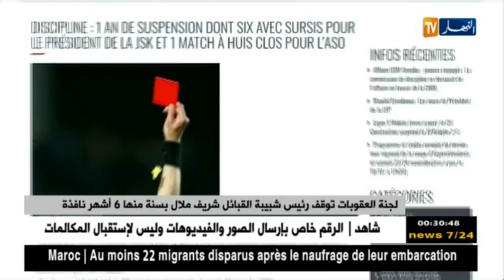لجنة العقوبات توقف رئيس شبيبة القبائل "شريف ملال" بسنة منها 6 أشهر نافذة